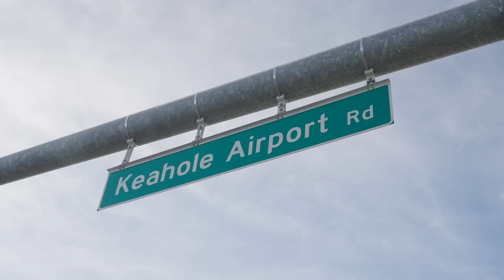Behind the Scenes with Chelsea, Ruth, Daniela & Lisa | 2023 VinFast IRONMAN World Championship, Kona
It’s heating up in Kona 🔥

Race week is almost here at the VinFast IRONMAN World Championship, Kona 🌺 Go behind the scenes with Chelsea Sodaro 🇺🇸, Ruth Astle 🇬🇧, Daniela Ryf 🇨🇭 & Lisa Norden 🇸🇪 on Ep.1 of A Fighting Chance presented by Wahoo Fitness.

0:00 Intro
0:37 Chelsea Sodaro
2:56 Ruth Astle
4:49 Daniela Ryf
7:37 Lisa Norden